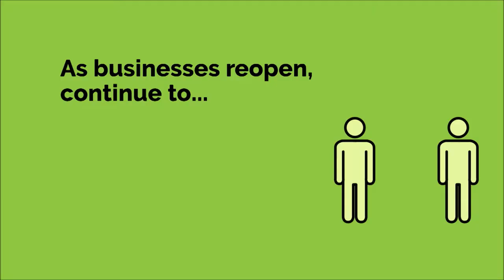Polish Studio (2020-06-13) - Polish Paintings